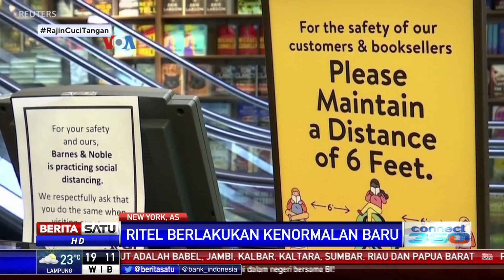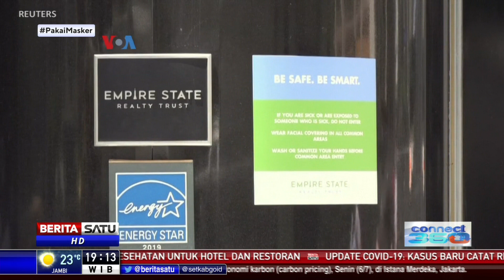Fase Ke-3 Kenormalan Baru di New York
Kota New York mulai 6 Juli lalu memasuki fase ketiga pembukaan kembali kegiatan ekonomi dengan pelonggaran kembali PSBB dan dimulainya kembali sebagian lain kegiatan usaha. Tapi pelonggaran PSBB ini tetap memperhatikan aturan pembatasan sosial termasuk untuk kegiatan perkantoran dan juga ritel.